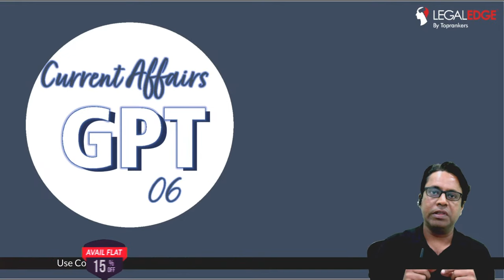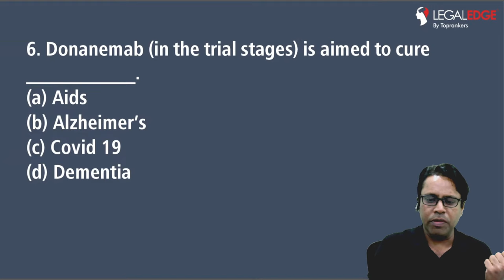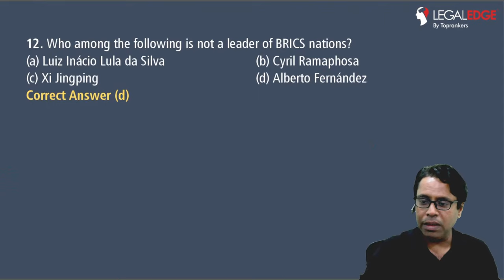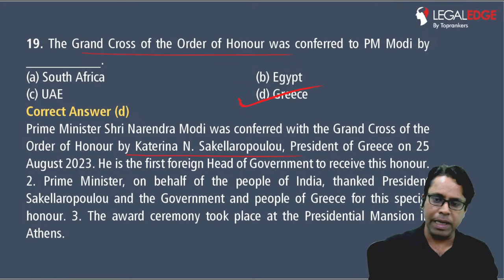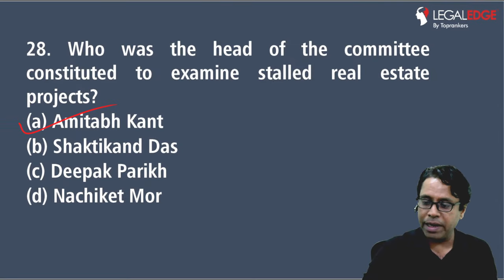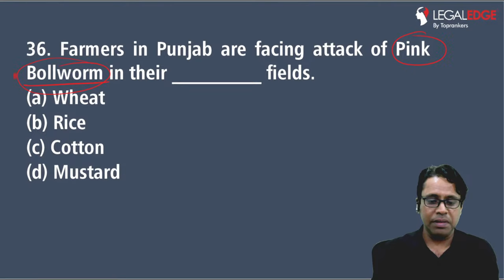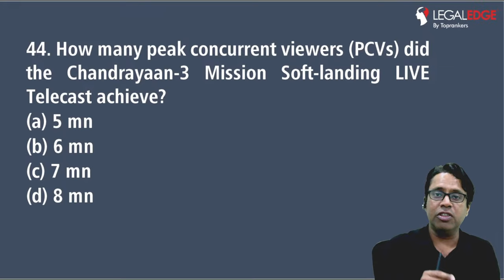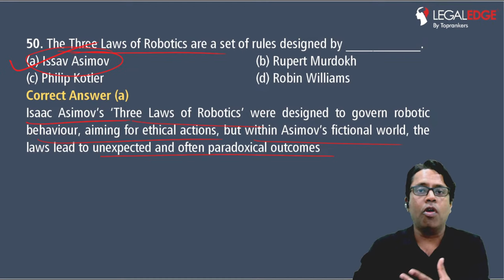CLAT GPT | Current Affairs Questions & Answers for Law Entrance Exam | GK Preparation Test | Week-6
Enhance your understanding of current affairs for law entrance exams through this informative video. Dive into a wide range of GK questions and answers specifically tailored for aspiring lawyers. From recent legal developments to global events, our GK preparation test will equip you with the knowledge needed to excel in your exam. Take charge of your future - watch this video now!

Adios! 👋